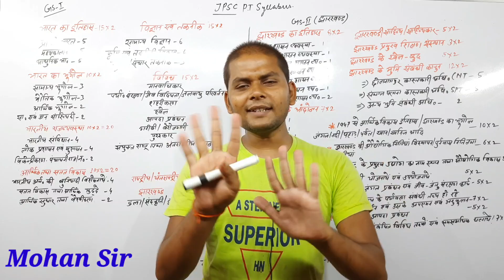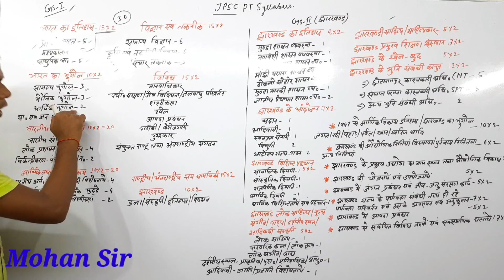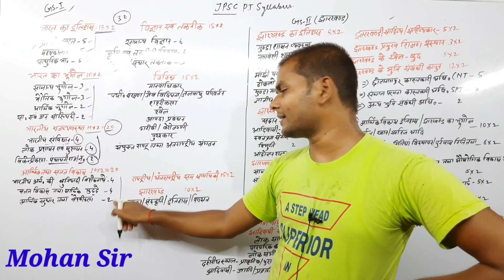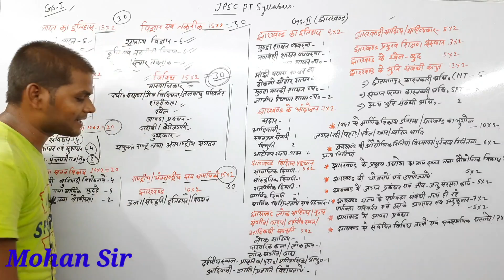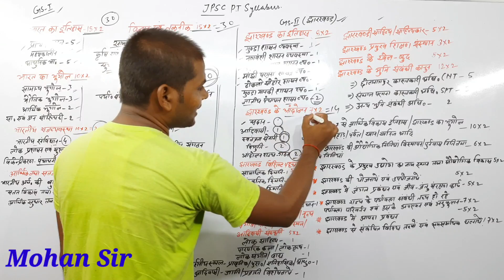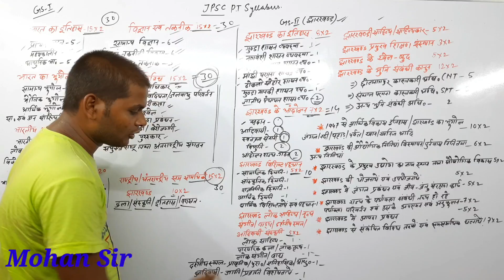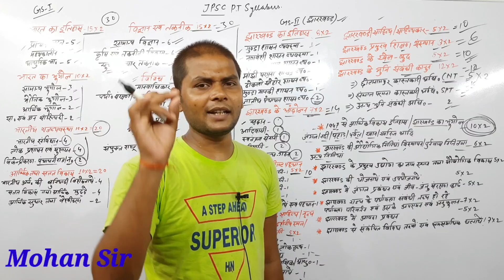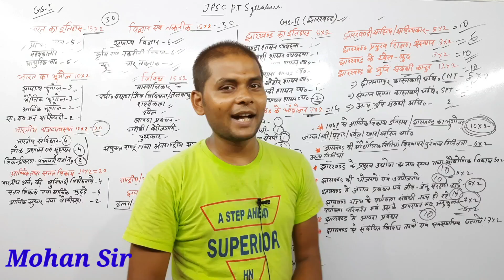JPSC Syllabus 2021 | JPSC Syllabus 2021 In Hindi/English | 7th JPSC Syllabus 2021 | 7th JPSC Exam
jpsc syllabus 2021 jpsc syllabus
jpsc syllabus 2021 in hindi
jpsc syllabus 2021
jpsc recruitment 2021
jpsc salary 2021
jpsc selection process 2021
jpsc prelims syllabus
jpsc pt syllabus
jpsc syllabus mains
7th jpsc syllabus
7th jpsc prelims syllabus
7th jpsc mains syllabus
jpsc detailed syllabus
jpsc jharkhand syllabus
jharkhand pcs j syllabus
exampattern2021
7th jpsc notification
jpsc, jpsc syllabus
jpsc syllabus 2021 pdf
jpsc syllabus pdf download
jpsc syllabus in hindi pdf
jpsc syllabus book
jpsc syllabus pdf in hindi
jpsc syllabus in hindi pdf download
jpsc syllabus in english
jpsc syllabus 2021 in english
jpsc pcs syllabus 2021
Jharkhand GK
JPSC free online classes
JSSC CGL free online classes
jharkhand note
Jharkhand Online lectures
JSSC & JPSC
JPSC
7TH JPSC
jpsc syllabus 2021 mains
jpsc syllabus 2021 prelims
jpsc ka syllabus 2021
jpsc new syllabus 2021 in hindi
jpsc mains syllabus 2021 in hindi
jpsc syllabus in hindi
jpsc syllabus prelims
jpsc syllabus pdf
jpsc ka syllabus
jpsc new syllabus in hindi
jpsc mains syllabus in hindi
jpsc 2021
jpsc new syllabus
jpsc preparation
how to preparation jpsc
jpsc class
how to crack jpsc exam
jpsc class 2021
jpsc preparation 2021
jpsc exam crack
jpsc crack
jpsc new syllabus 2021
JPSC Civil Services Pre Exam Pattern
JPSC Civil Services Selection Process
JPSC Civil Services Pre Syllabus
JPSC Civil Services Salary
JPSC Civil Services Pre 2021 Notification
JPSC Civil Services Pre Online Form 2021 Jharkhand PSC Syllabus
JPSC Exam 2021
JPSC Syllabus for Prelims
Jharkhand PSC Pre Online Application Form 2021
Jharkhand Civil Service Examination
JPSC Exam Strategy
jharkhand administrative service
How to prepare for Jharkhand civil service exam
Booklist for Jharkhand CSE
झारखण्ड के सिविल सेवा परीक्षा की तैयारी कैसे करें Jharkhand Public Service Commission strategy to crack jpsc
how to crack jpsc in first attempt
prepare for jpsc 2021
jpsc booklist
jpsc previous year question paper
jpsc syllabus 2020 in hindi
7th jpsc latest update
7th jpsc exam date
7th jpsc complete syllabus
7th jpsc class, jpsc best online class
jpsc topper interview
7th jpsc kab ayega
7th jpsc notification 2021
7th jpsc notification 2020